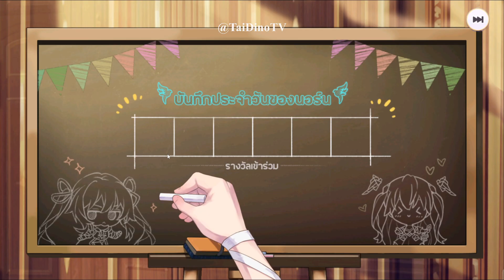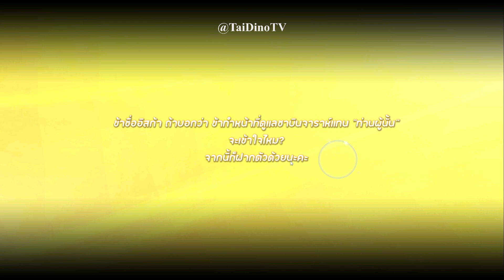[ New Game ] Yggdra Chronicle by Bonfire Gameplay - Android Game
[ New Game ] Yggdra Chronicle by Bonfire Gameplay - Android iOS Game

Are you ready to join the adventure with the Valkyries in the captivating fantasy world of Yggdra Chronicle? This premium anime turn-based RPG features stunning Japanese-style (JRPG) visuals, epic cutscenes.

Pre-register Yggdra Chronicle now to join the quest for the key that conceals the secret to world transformation, and learn and grow alongside the Valkyrie characters you choose. Lead your team of adorable Valkyries to Victory!

▶ YOUR ADVENTURE COMPANIONS – THE VALKYRIES

Encounter a variety of adorable Valkyrie characters ready to fight alongside you. Choose from over 79 characters, each with familiar Japanese voiceovers from renowned voice actors.

▶ DEVELOP THE VALKYRIES AND UNLOCK THEIR STORIES

Immerse yourself in their stories, live their lives, and build relationships with your favorite Valkyries in the world of Yggdra. Develop their levels, skills, upgrade their equipment, and prepare them to embark on adventures with you wherever you go.

▶ A UNIQUE COMBAT SYSTEM

Form teams and strategize to lead your Valkyries to victory through a turn-based strategy combat system. This system combines card gameplay with unique elements like positioning, elements, weather conditions, skill selection, and energy management. Your choices and decisions will directly impact the battle's outcome. Additionally, unleash the special "Ether Blast" finishing moves, which can turn the tide of battle in your favor. Experience stunning animations and captivating cutscenes.

▶ VARIOUS EXPANDED SYSTEMS FOR ENDLESS JOY

Enjoy a variety of supplementary systems in the game to keep you entertained all day long.
・Embark on club missions with friends: Create clubs and tackle missions together for rewards.
・Compete in PvP combat: Test your Valkyries against other players' in thrilling battles.
・Explore daily missions, dungeons, and endless towers: Keep your adventure exciting with diverse challenges.
・Enjoy idle farming and fast clear modes: Have fun even when time is short.
・Design and decorate Valkyries' homes: Utilize the housing system to craft unique spaces and invite your beloved Valkyries.

▶ A RICH AND IMMERSIVE STORY IN THE WORLD OF YGGDRA

"Ragnarok" is a historical tale that has been passed down through the ages. It tells the story of a war between Valkyries and Titans that ended with no victor, causing the world tree, Yggdrasil, to collapse. Over time, this tale has evolved into a myth that may have strayed from reality. Now, as the door to a new era opens with the discovery of "Ether", the special energy from Yggdrasil, leading the Lucian Empire to establish itself as the ruler of the world. However, when people become aware of this special energy, it sparks a struggle to seize Ether, initiating another era of war under the guise of "justice" among the people… But the outcome of this war may change with you and your Valkyries.

Pre-register now and prepare to venture forth with the Valkyries soon in Yggdra Chronicle by Bonfire Gathering, a mobile anime turn-based RPG!

Size: 1.13GB
Language: Thai